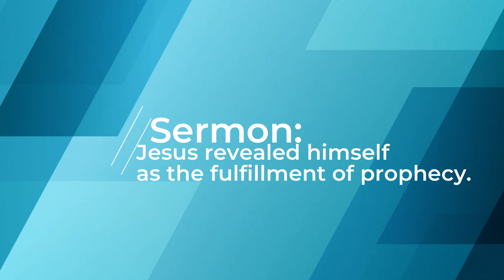Jesus revealed himself as the fulfillment of prophecy.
Jesus always points us to the Word of God, which gives witness to him.  He calls us to trust him by trusting his Word.